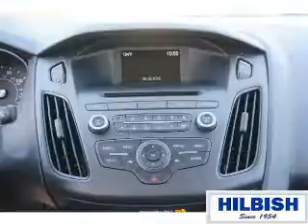2016 Ford Focus P1617 - Kannapolis NC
Year: 2016
Make: Ford
Model: Focus
Trim: SE
Engine: 1.0 liter 3 Cylindercylinder FWD
Transmission: Automatic
Color: Dk. Gray
Mileage: 1
Address:
VIN:1FADP3FE8GL304306